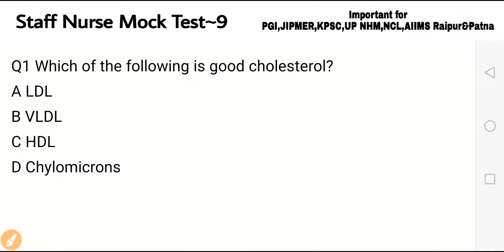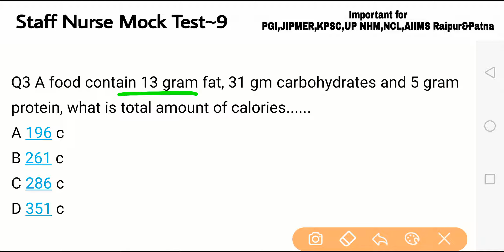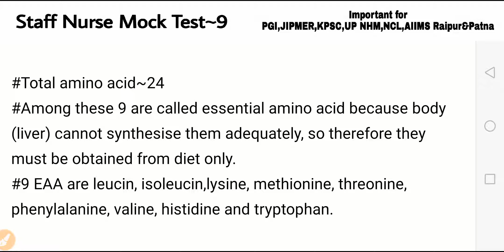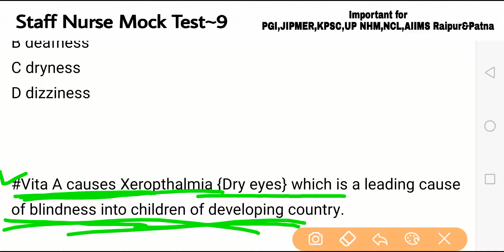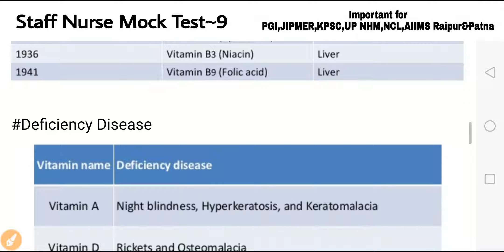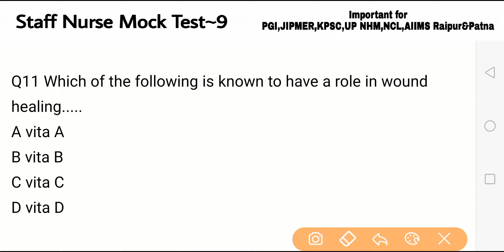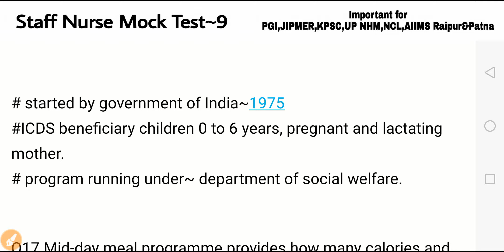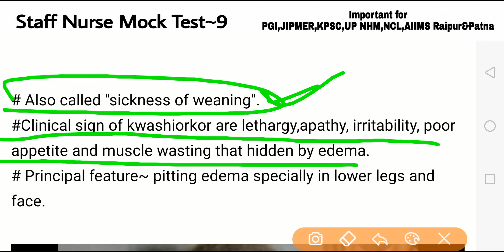Staff Nurse Exam Questions UP NHM | PGI | JIPMER | HPSSSC | KPSC | NCL | AIIMS Raipur&Patna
Staff Nurse Exam Questions UP NHM | PGI | JIPMER | HPSSSC | KPSC | NCL | AIIMS Raipur&Patna | Nursing Trends | Nursing Classes
Hi Guys